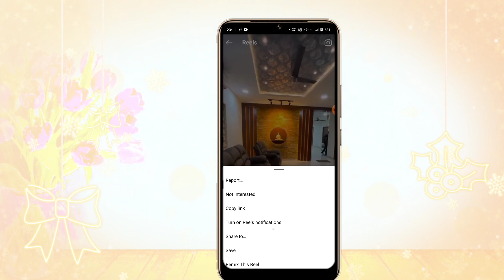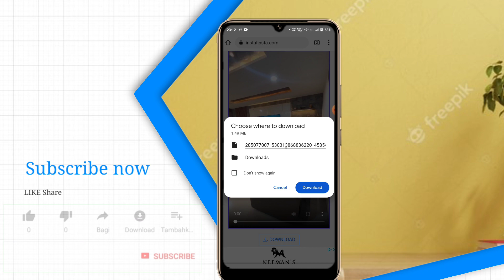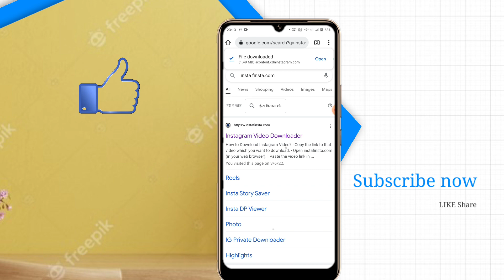Instagram reels video download kaise kare // How to download instagram reels video / Reels video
Like करे
Share करे
अगर कुछ कॉमेंट करना है तो कर सकते है तो फ्री है

Instagram reels video ko download kaise kare
Instagram video ko download kaise kare

How to download instagram reels video in 2022

Instagram Reels ko download kaise kare
Reels ko Instagram bala download karna sikhe

Instagram me reels video ko download karna sikhe

Instagram reels video ko download kaise kare 2022
How to reels video download in instagram

Instagram video ko download karna sikhe bahut hi assani se

🥉➡️ :- Aur bhi video dekhna chahte hai to nichhe diye gaye link par click kare 👇👇👇👇

Aaj ki video me mai batane ja raha hu ki Instagram reels video ko download kaise kar shakte hai bo bhi bahut assani se to Instagram reels video ko download karna chahate hai to is video ko pura end tak dekhiye apko shamaj me bahut achha se agaega

  _____________/✡️ Follow Me ✡️\_____________

Instagram reels video ko download karna sikhe bo bhi bahut simple se

Instagram video download karna sikhe bina kisi application ka